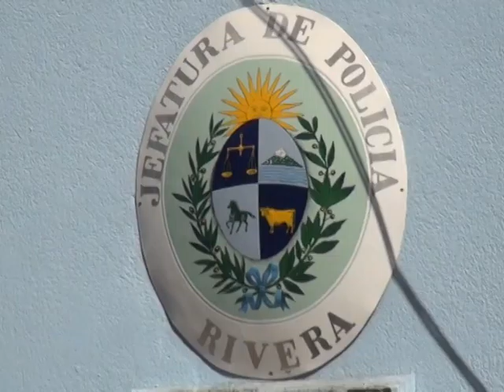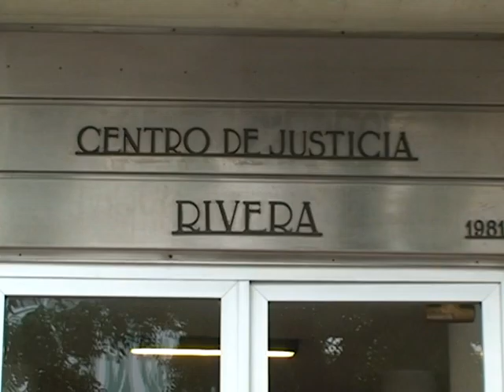POLICIALES martes 10 mayo